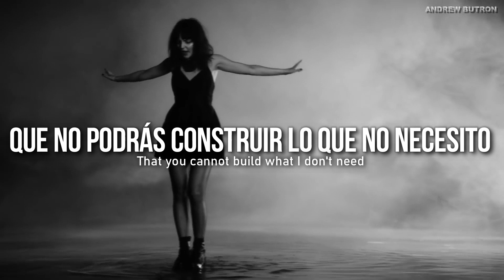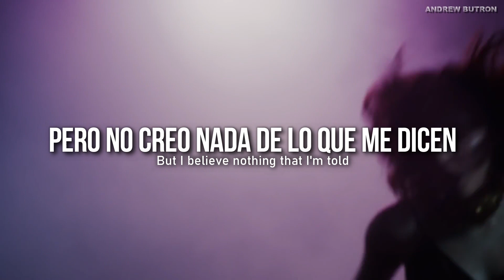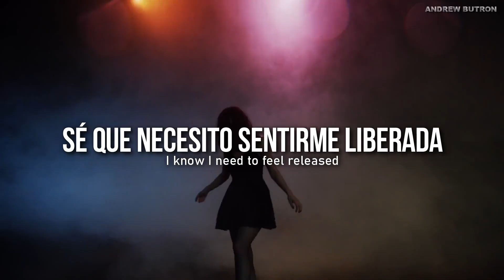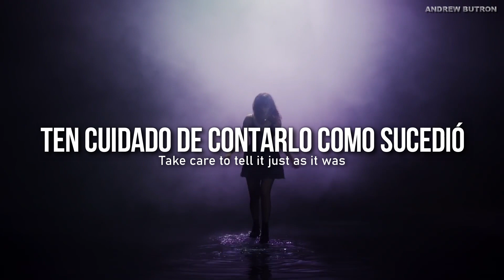CHVRCHES - Leave a Trace | Español + Lyrics (VIDEO OFICIAL) HD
chvrches how not to drown letra en español